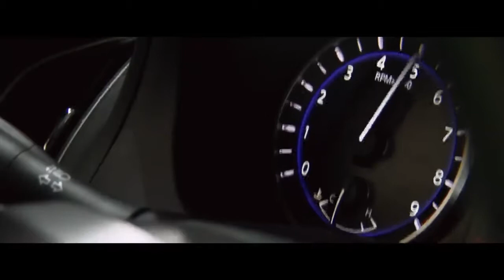INFINITI Q60 Commercial Commercials World, Funny Little Stories